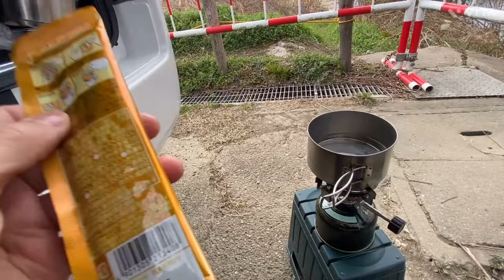【キャラバンのある生活】河川敷で暇つぶしにコーヒーを飲む動画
背割堤駐車場で暇なのでキャラバンで出かけてコーヒー飲んでみた。